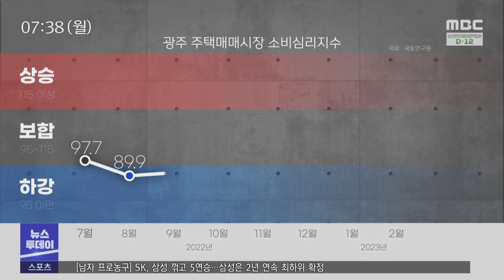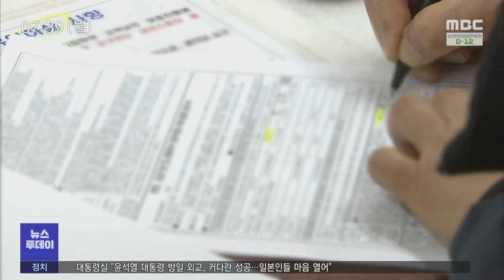광주 주택시장 '최악' 벗어났나...'매매심리' 호전 -R (230320월/뉴스투데이)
꽁꽁 얼어붙어있던 주택시장에 조금씩 온기가 돌고 있습니다.
정부의 규제 완화와 금리 상승세 둔화에 힘입어 광주 주택시장이 급격한 '하강' 국면에서
벗어나는 것 아니냐는 기대가 나오고 있습니다.

조현성 기자

지난 달 광주의 주택매매시장 소비심리지수는
96.7을 기록했습니다.

전달보다 10 포인트 가까이 올랐습니다.

작년 7월 이후 7개월만에 100에 근접했습니다.

(CG) 소비심리지수 115 이상은 상승, 95미만은 하강,
95 이상 115미만은 보합 국면으로 구분된다는 점에서,
광주의 주택시장이 최악의 침체 국면에서 빠져나온 것 아니냐는
분석이 가능합니다.

(CG2) 매매심리 호전은 거래량에서도 확인됩니다.

지난 달 광주의 아파트 매매 건수는 974 건으로
전달보다 50% 가까이(47%)가 늘었습니다.

박동주 대표/공인중개사
"(광주는) 하락도 늦게 나타났으니까 반등도 다른 지역에 비해서는
좀 빨리 나타났고, 그리고 지금 주간 아파트 변동률이
계속 하락세가 둔화되고 있습니다."

하지만 광주 주택시장의 추세 전환을 이야기하기엔
너무 이르다는 전망도 여전합니다.

최근의 몇몇 지표 호전이 최악의 거래절벽 상황에서 나타난
일시적 반등일 수 있다는 분석입니다.

무엇보다 금리 상승세가 주춤하고 있지만, 이것이 금리의
추세적인 하락세를 뜻하는 것이 아니기 때문입니다.

또 양극화돼있는 주택시장에서 특정 단지 위주의 반등을
전체 시장의 회복세로 잘못 판단해선 안된다는 지적도 제기되고
있습니다.

엠비씨 뉴스 조현성입니다.